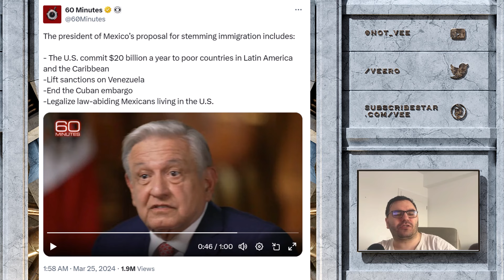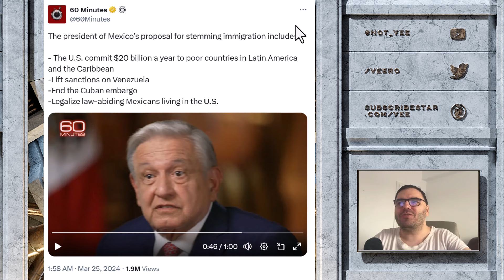Mexico President Can Fix Americas Immigration Problem